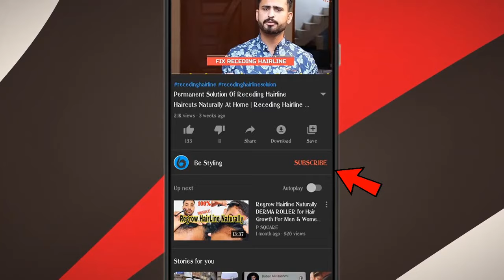How To Grow Your Hair Faster And Longer Naturally At Home | Grow Your Hair Fast 4 Inch In A Week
Hi Guys,
Ye Video Bohat Hi Zayada Khas Hai Ap Logon K Liye I Hope Ye Video Bohat Pasand Aygi Apko Or Apka Hair Fall B Ruk Jayga So Don't Forget To Like,Share & Comment,

The growth of human hair occurs everywhere on the body except for the soles of the feet, the lips, palms of the hands, some external genital areas, the navel, scar tissue, and, apart from eyelashes, the eyelids.[1] Hair is a stratified squamous keratinized epithelium made of multi-layered flat cells whose rope-like filaments provide structure and strength to the hair shaft.

The protein called keratin makes up hair and stimulates hair growth.

100% Guarantee Method For Remove Acne & Dark Spots On Your Face